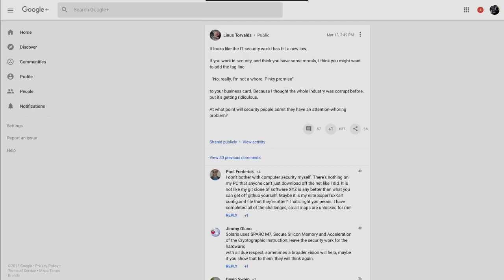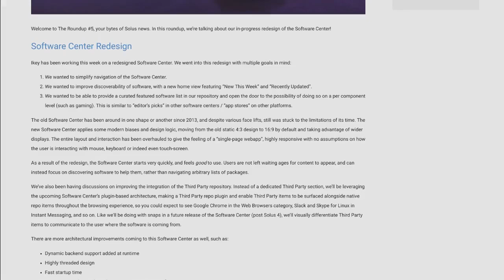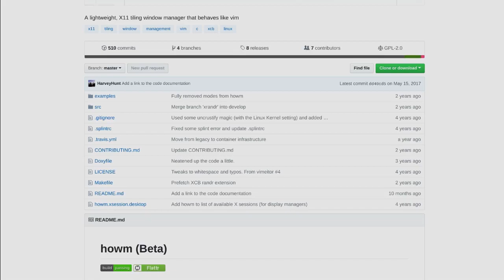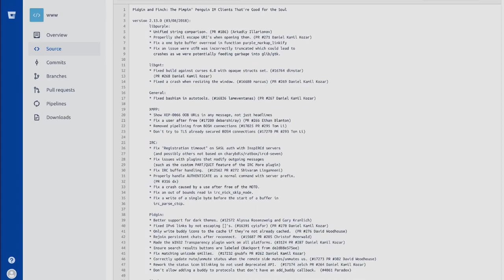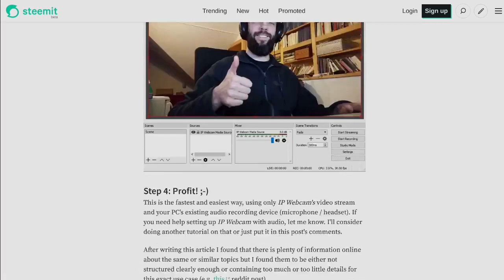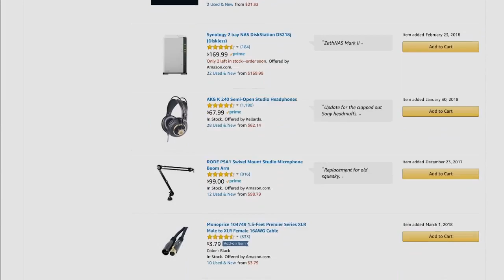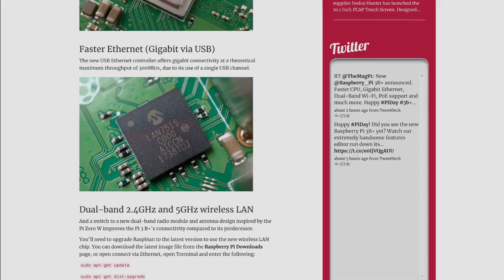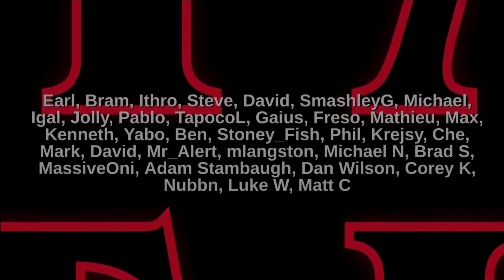Linux Weekly Daily Wednesday: KDE Curious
Linus talks AMD, Ubuntu 18.04 enters beta, Amarok likes Brainz and building your own UPS for fun and profit. All this, plus your emails!